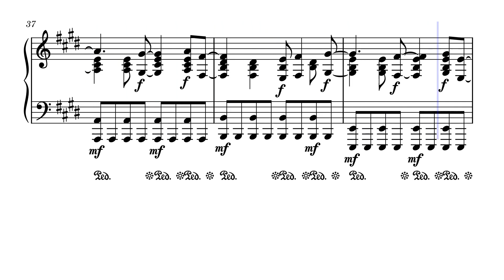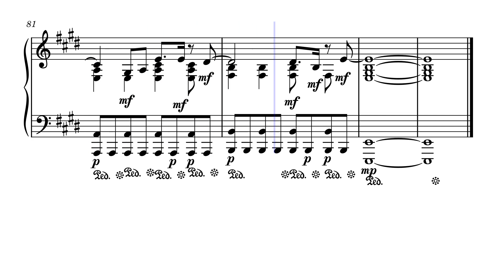Cigarettes After Sex - Kiss It Off Me (piano cover) + sheets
Piano arrangement by Suomen_Flyers